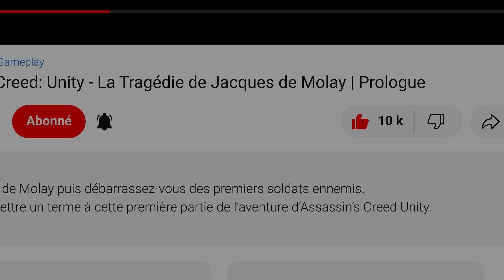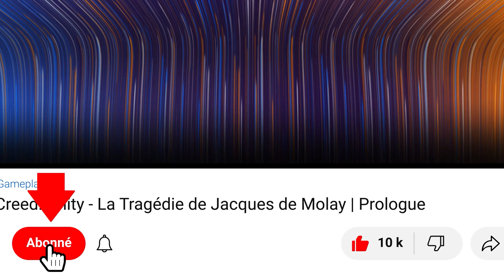Red Dead Redemption 2 : Ellie Anne Swan | Chasse à la prime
Gameplay / Red Dead Redemption 2 / Ellie Anne Swan
Red Dead Redemption 2 Guide / Chasse à la prime Walkthrough Full HD (1080p/60fps)

Red Dead Redemption II est un jeu vidéo d'action-aventure en monde ouvert et de western multiplateforme, développé par Rockstar Studios et édité par Rockstar Games, sorti le 26 octobre 2018 sur PlayStation 4 et Xbox One et le 5 novembre 2019 sur Windows. Une version Stadia est également sortie le 19 novembre 2019.

00:00 Opening
00:27 Ellie Anne Swan
10:24 Ending

▬▬▬▬▬▬▬▬▬▬▬ Rejoignez-nous sur ▬▬▬▬▬▬▬▬▬▬▬